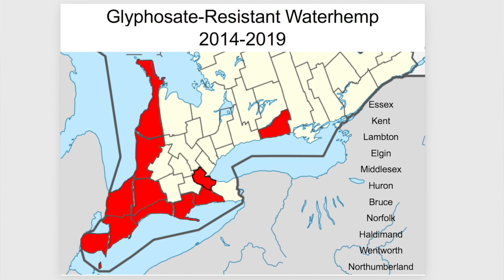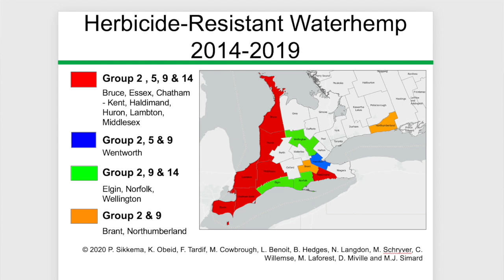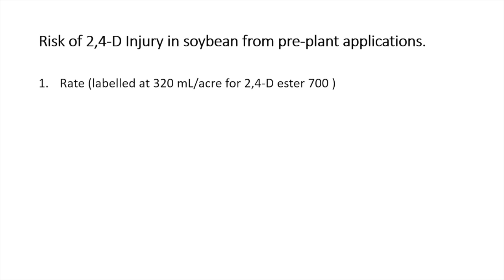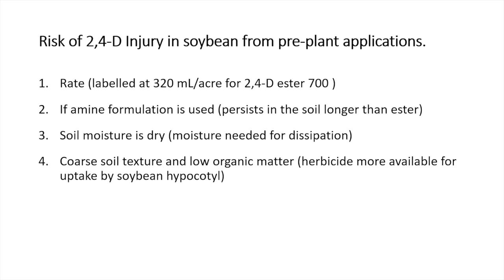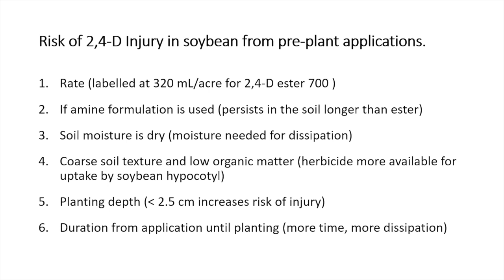Ontario Diagnostic Day 3: Controlling resistant fleabane & waterhemp, plus herbicide carryover risk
It's time for Day 3 of the virtual Ontario Diagnostic Days! This episode, we're joined by Dr. Peter Sikkema, with the University of Guelph, and Mike Cowbrough, weed specialist with the Ontario Ministry of Agriculture, Food and Rural Affairs. This episode focuses on weed management, specifically on glyphosate resistant Canada fleabane and waterhemp, and the risk of herbicide carryover and how to identify it, and much more!